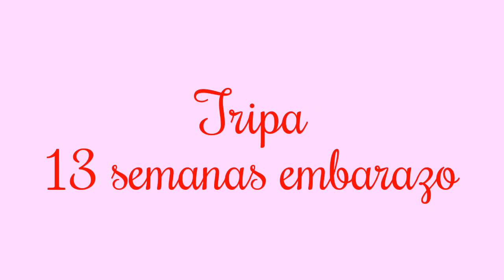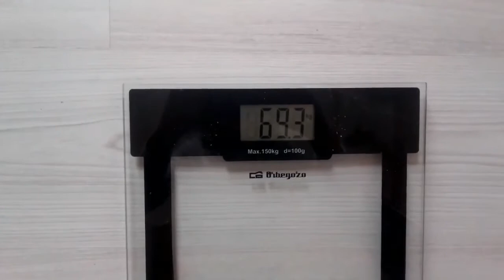TRIPA 13 SEMANAS DE EMBARAZO / 13 weeks pregnant belly - YouTube (segundo trimestre) 2017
¿cómo va esa barriguita?? aquí la tenéis cada vez más gordita y redondita jeje.
Espero que os guste  si es así ya sabéis, compartid con toda la gente a la que creáis que les puede gustar entretener, divertir, interesar... pulgares arriba y para acompañarnos en  esta mágica experiencia. :-) un besazo

Contorno de la barriguita (tripa) semana 5- 93 cm- semana 6- 93cm- semana 7 -93cm- semana 8- 94cm semana 9- 95cm semana 10- 96 cm- semana 11- 97 cm semana 12- 97 cm semana 13- 98cm

Peso: semana 6- 68,2g- semana 7- 67,8kg- semana 8- 67.9kg- semana 9- 68,1kg- semana 10- 67,7kg- semana 11- 68,3kg- semana 12 - 68,3 kg.-semana 13-69,3kg